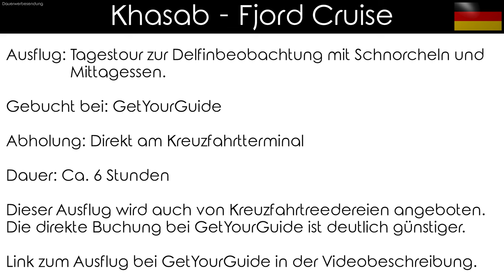Khasab - Tagesausflug in die Fjorde des Oman mit Delfinbeobachtung und Schnorcheln - 2024 - 4K UHD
An Bord von Mein Schiff 2 genießen wir zum Jahreswechsel 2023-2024 eine Kreuzfahrt im Orient! Dabei besuchen wir - ausgehend von Dubai (VAE) - Abu Dhabi (VAE), Khasab (Oman), Maskat (Oman), Sir Bani Yas Island (VAE) und Doha in Katar.

In diesem Video zeigen wir euch unseren GetYourGuide-Tagesausflug in die Fjorde von Khasab. Die Fjorde von Khasab im Oman gehören zu den landschaftlich schönsten Orten der Region. Schroffe Felswände, türkisblaues Wasser und in Freiheit lebende Delfine laden zum Baden, Schnorcheln und Entdecken ein. An Bord einer traditionellen Dau führt uns unser Weg vom Hafen aus in die gewaltigen Fjorde. Hier treffen wir schon bald auf verspielte Delfine, die großen Spaß daran haben, die Boote ein Stück weit zu begleiten. Nach mehreren Begegnungen mit den wunderbaren Tieren geht es zu unserem ersten Schnorchel-Spot vor Telegraph Island. Hier genießen wir nach dem Sprung ins kühle Nass die Vielfalt der Unterwasserwelt von Khasab: Seeigel, Seegurken und unzählige bunte Fische bevölkern den felsigen Grund der Fjorde. Die Schnorchelausrüstung sowie kuschelige Handtücher werden übrigens vom Ausflugsanbieter gestellt. Zurück an Bord erwartet uns ein köstliches Mittagessen mit typischen Leckereien aus der Region. Zum Nachtisch genießen wir diverse Früchte, Datteln sowie den besonders leckeren Tee und Kaffee, die im Oman mit erlesenen Gewürzen zubereitete werden. Diverse Softdrinks und Wasser gibt es natürlich ebenfalls. Gut gestärkt geht es dann am zweiten Schnorchel-Spot nochmal ins Wasser. Und natürlich darf man die Dau auch als Sprungturm benutzen. Ein herrlich erfrischender Badespaß. Ausgepowert, glücklich und randvoll mit neuen Eindrücken geht es schließlich wieder zurück zum Hafen, wo unser Ausflug nach gut sechs Stunden endet. Dieser Ausflug wird übrigens auch von den Kreuzfahrtreedereien verkauft - mit sattem Aufschlag auf ziemlich gut gefüllten Daus. Wer den Ausflug für deutlich weniger Geld und auf spürbar leereren Booten erleben möchte sollte direkt über GetYourGuide beim Anbieter buchen - es lohnt sich!

Unser Equipment:
Hauptkameras: Panasonic Lumix GH5
Gimbal-Kamera: DJI Osmo Pocket 3
Action-Kamera: DJI Action 4
Bennis Kamera: Panasonic Lumix G80
Kameragurt mit Akkufächern

Hinweis: Aus rechtlichen Gründen müssen wir dieses Video als Werbung  kennzeichnen. Alle in diesem Video gezeigten Inhalte, Produkte und in Anspruch genommenen Leistungen wurden von uns ohne jedwede Gegenleistung aus eigener Tasche bezahlt!